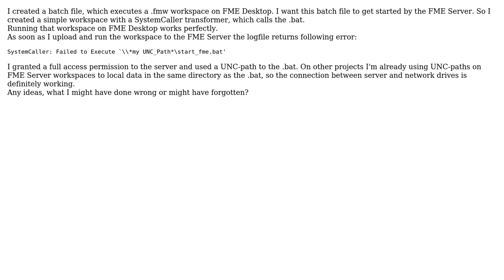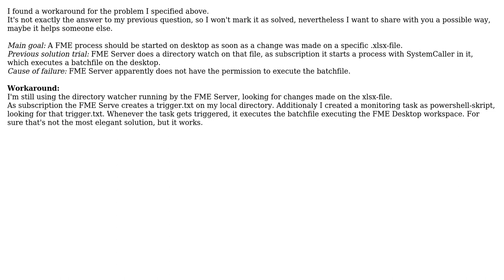GIS: How to run a batch file by FME Server? (2 Solutions!!)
GIS: How to run a batch file by FME Server?

With thanks & praise to God, and with thanks to the many people who have made this project possible! | Content (except music & images) licensed under CC BY-SA | Music | Images & others | With thanks to user pascatl user Mark Ireland and the Stack Exchange Network Trademarks are property of their respective owners. You are responsible for your own actions.